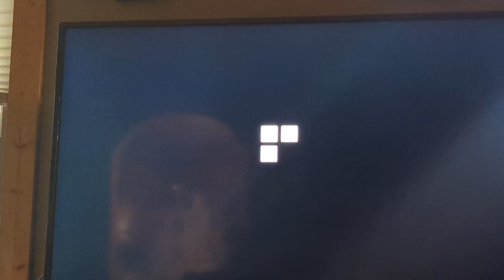Minecraft Wii U Chinese Edition Day K